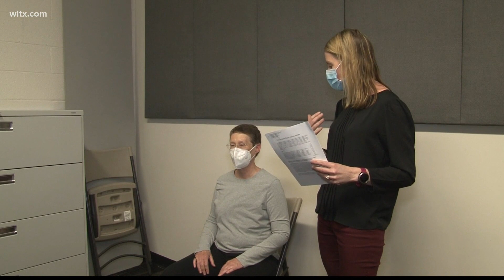USC researchers hope study will mean better outcomes for breast cancer patients.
Dr. Shana Harrington is studying the impact physical therapy has on unilateral mastectomy patients.